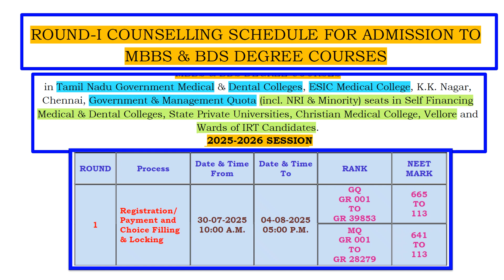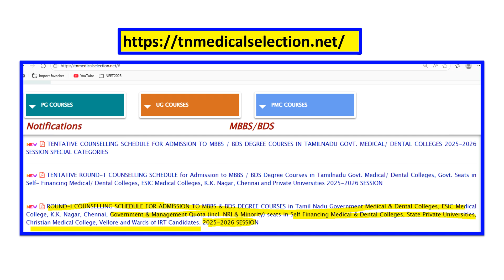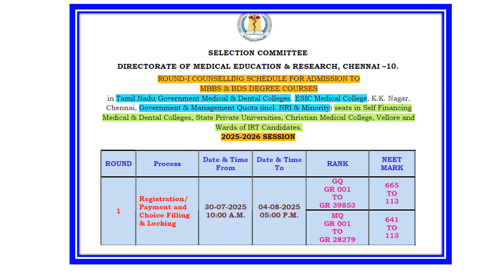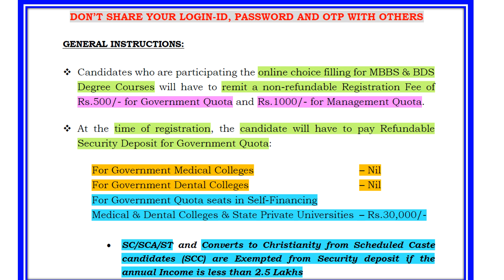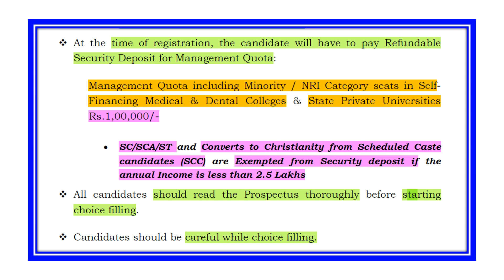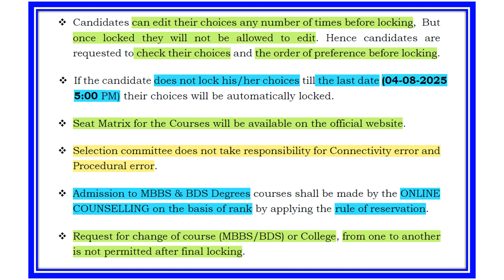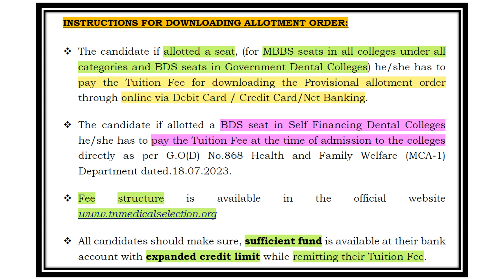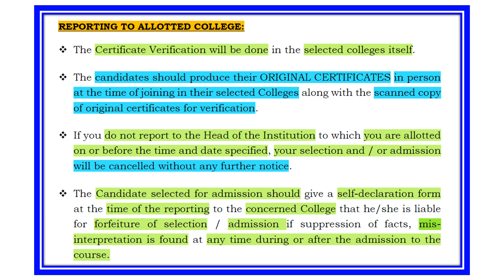TN Medical Selection 2025 Round1 Counselling Schedule for MBBS /BDS Counselling-Govt & Mngt Quota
TN Medical Selection 2025  Counselling Schedule mbbs for  MBBS and BDS
TN Medical Selection 2024 Round 1 Counselling Schedule mbbs for  MBBS and BDS
2025  tamilnadu government and dental colleges and ESIC college and Private Universities

It focus on the following as Complete Checklist for NEET 2025  Counselling

Video covers documents required for neet counselling 2025  Tamil Nadu State Quota
I have share all the list of documents required for neet 2025  Counselling registration.